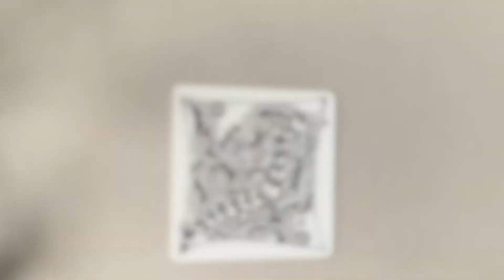Draw with me: Luva, Diva Dance Waltz, Printemps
My name is Joni Morgan Toh. I'm a Certified Zentangle Teacher
and Zentangle PA trainer based in Singapore.

You can sign up  an In-Person class at
1.Toa Payoh Community Center, every Wednesday 7.30 to 9pm on the 6th, 13th, 20th and 27th October 2021.
2. Fengshan Aspen RC, every Friday 7.30pm to 9pm on the  8th, 15th, 22nd and 29th October 2021.
3. Pasir Ris East Community Club every Tuesday 7.45pm to 9.15pm on the 9th, 16th, 23rd and 30th November 2021.